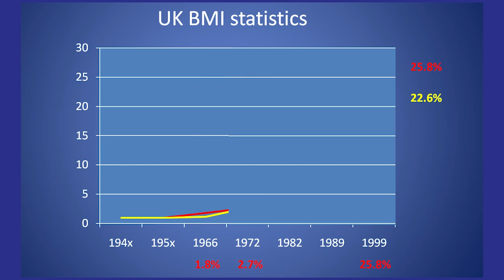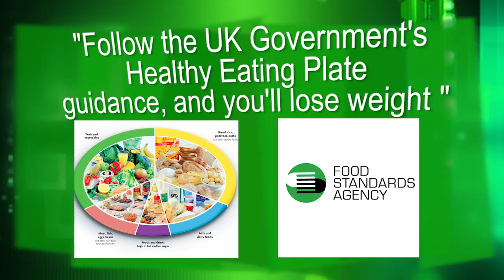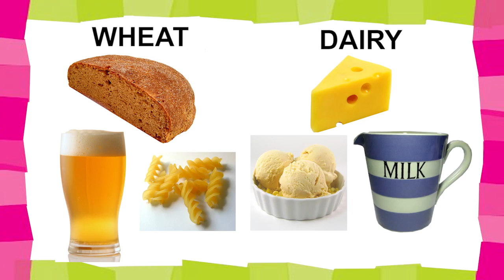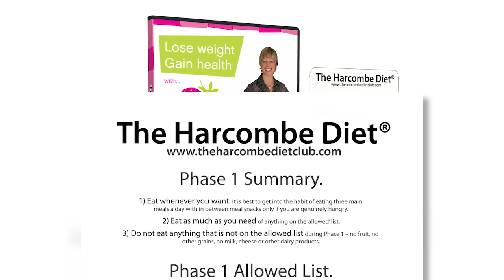ZOE HARCOMBE'S NEW DVD - Lose weight, Gain health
Lose weight Gain health with The Harcombe Diet - Now on DVD.
At last, Zoe Harcombe's best selling diet book "Stop Counting Calories & Start Losing Weight" has been turned into a superb DVD package.
This professionally prouced DVD contains 9 Chapters:
Overview & introduction
What doesn't work
So what's the answer
What exactly is The Harcombe Diet?
Phase 1
Phase 2
Phase 3
Ask Zoe
Let's do it!
Plus Andy Harcombe recipes and case study interviews.